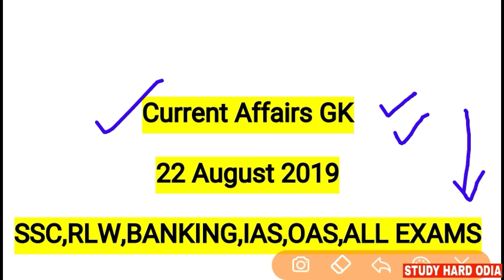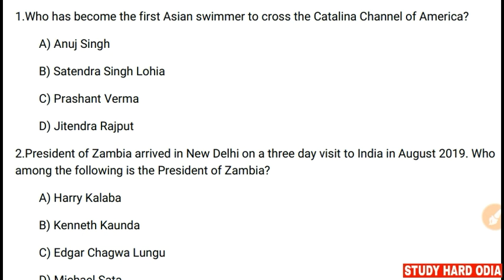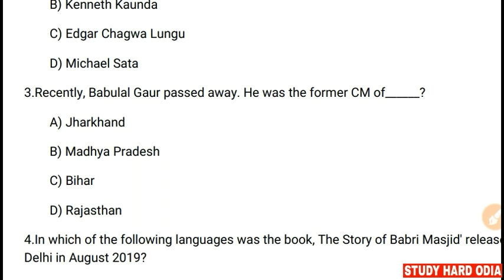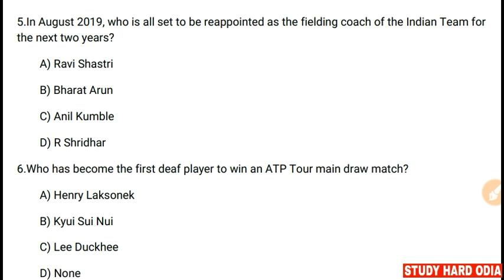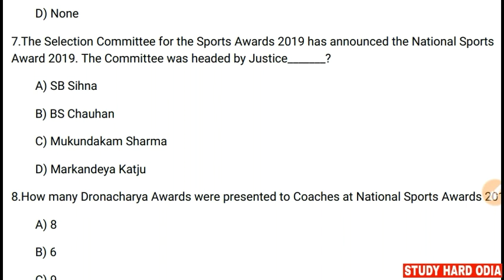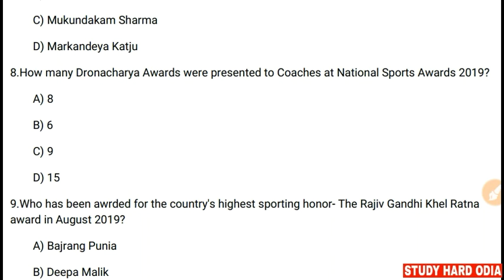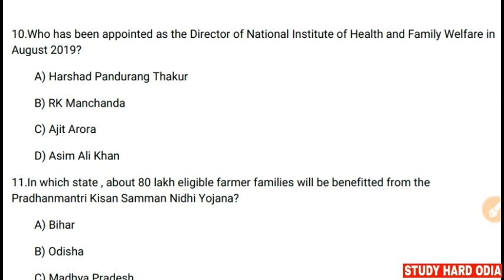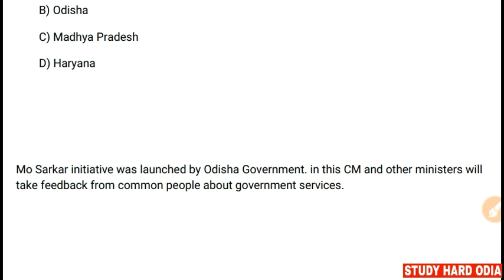22 August 2019 Current Affairs | Daily Current Affairs Aug 2019 | Current Affairs in Odia 2019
22 August Current Affairs 2019 by StudyHardOdia for all competitive exams .